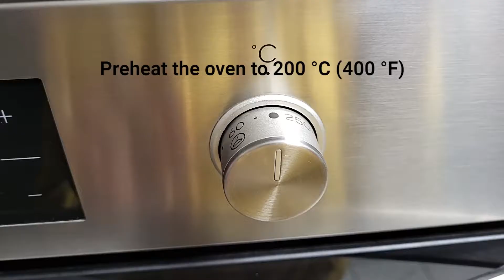You wont believe how easy it is to bake this healthy bread! * no kneading, no proofing *Bea's Bites*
This is the easiest bread to bake. No kneading or proofing is needed. Mix the ingredients and put the dough into the oven right away.
The bread stays soft and moist for days! (If there is any left)

Thanks for
👍🏻liking
💬 commenting

Cheers,
Bea

Ingredients:
150 g mixed seeds
50 g flax seeds
15 g sesame seeds
15 g poppy seeds
500 ml lukewarm water
1 cube (42 g) fresh yeast (or 14 g dried)
500 g wholemeal spelt flour
12 g sea salt
3 tbsp. vinegar

Instructions and time stamps
00:00 Intro
00:12 150 g mixed seeds
           50 g flax seeds
           35 g sesame seeds
           15 g poppy seeds
00:41 Butter a ca. 30 x 11 cm form
01:09 pour some seed mix in the form
01:09 preheat oven to 200 C (400 F)
01:31 500 ml lukewarm water
01:36 42 g fresh yeast (14 g dried)
02:04 mix it to dissolve the yeast
02:14 500 g wholemeal spelt flour
02:20 add all the seeds
02:37 12 g sea salt
02:43 3 tbsp. vinegar
02:53 mix dough
03:43 pour dough into form
04:10 sprinkle with seeds
04:23 bake in the oven for 45-50 minutes
04:44 let it cool down

Equipment used:
Kitchenaid mixer
Cooling rack
Bread knife
Butter knife

Logo: Ansgar